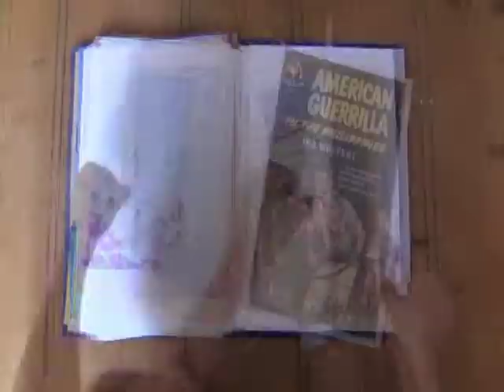classop (varied papers)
artist book produced in Lisbon in August 2010

Project based on the private library acquired by  lusitano dos santos during the sixties and seventies. The  library reflects his professional interests, including architecture, urban planning and education, as well as the influence of historical events that marked those two decades: the anti-fascist movement,  the may '68, students' riots, the carnations'  revolution and PREC -- the revolutionary period after April 25th. Researching this library, 40 years later,  a selection of images and texts found in the books, magazines and leaflets was reworked through editing, drawing, sampling and experimental writing. The fragmented intertextual narrative that emerged from this work represents a subjective look at the public documents in a private archive.
Editing, writing and drawing maria lusitano & paularoush